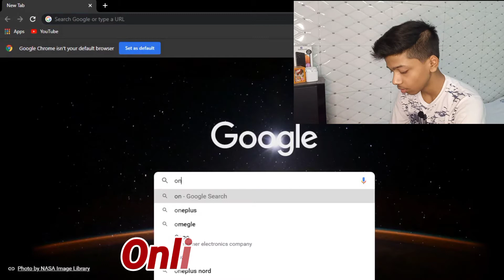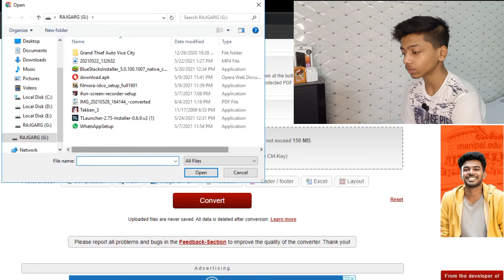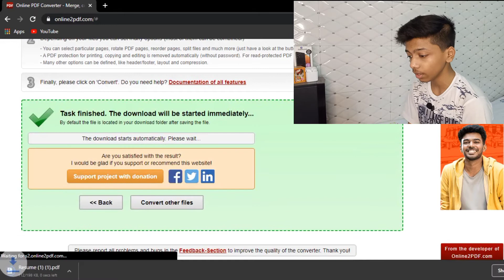How To Convert PDF File To Word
About : My name is Raj Garg. I'm from Btp ( Bharatpur ).. Technicalrockstar is a YouTube Channel, where you will find technological videos in Hindi So Don’t forget to smash that like button and join the community by subscribing!